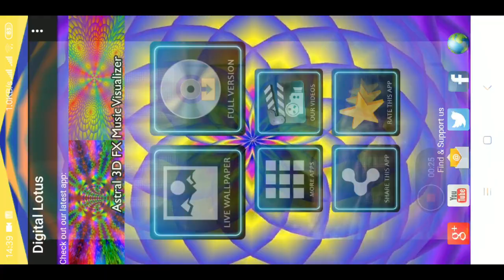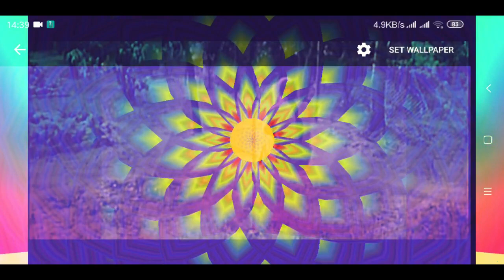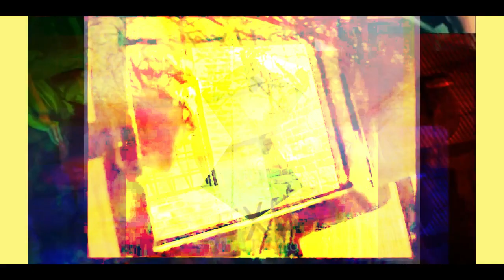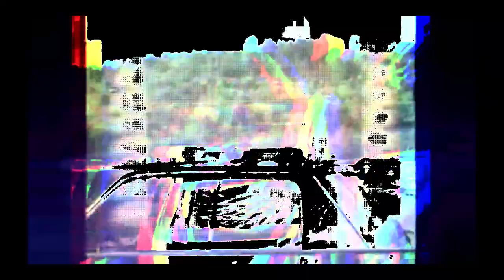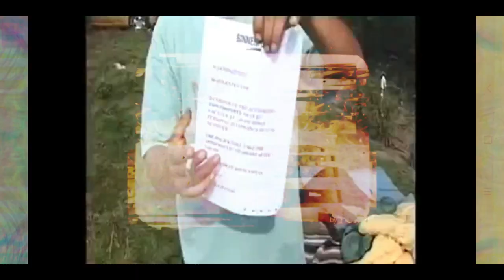droproblemsound-vyti vlku na prosincovy uplnek 2-(video fx by drones)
mix set by droproblemsound
video edit by drones
vyti vlku na prosincovy uplnek 1 (...)

acid techno